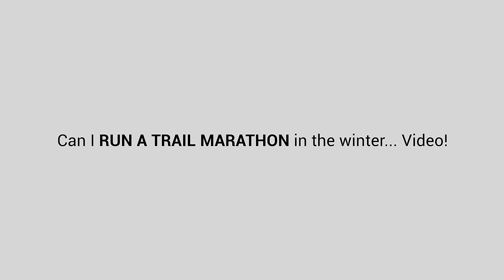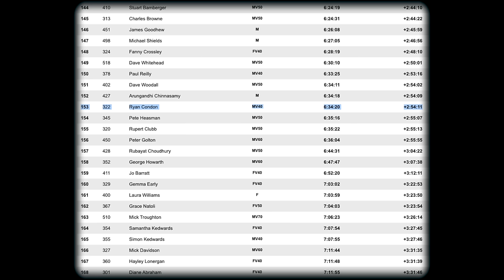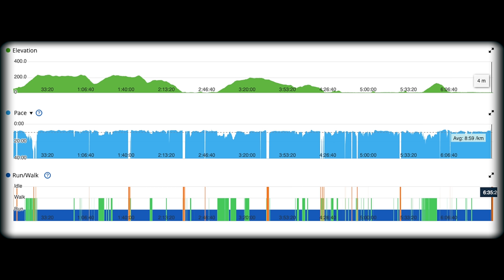Can I finish the MUDDIEST MARATHON ever!?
The marathon I have chosen is called The South Downs & Arundel Marathon, It is also known as the Winter Trails Marathon as it is in January, in the middle of deepest darkest winter.

Only two days before we had endured a couple of weeks of sub zero temperatures so I thought that my biggest challenge on this run would be the cold and frozen terrain. I was wrong I was very very wrong!!!
Last night we had a storm come over the south of the country with high winds and a lot of rain, the temperatures had risen from below zero to about 9 degrees centigrade so my challenge wasn’t hard frozen trails, my challenge was now mud, and a lot of it!